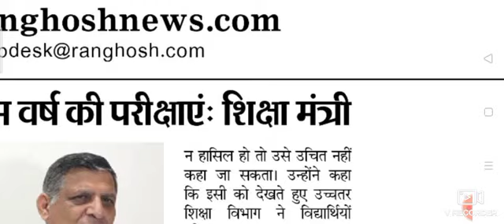हरियाणा शिक्षा मंत्री ।। काबिलियत की डिग्री देंगे कोरोना की नही 2020 college exam 2020